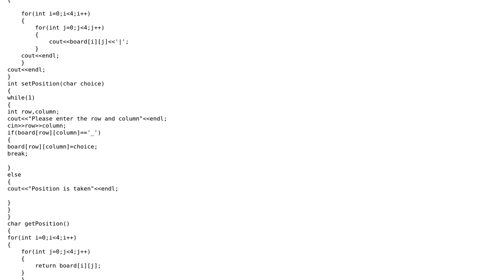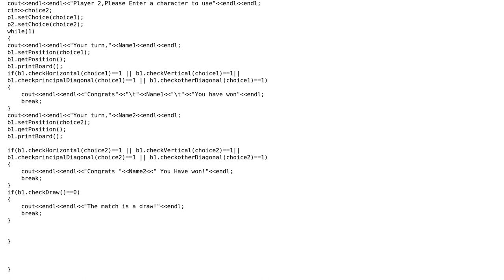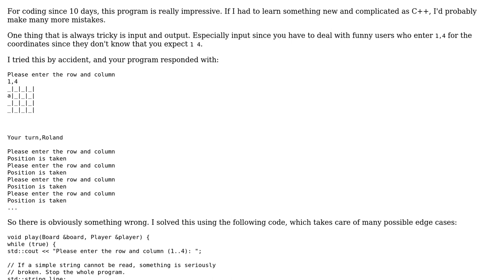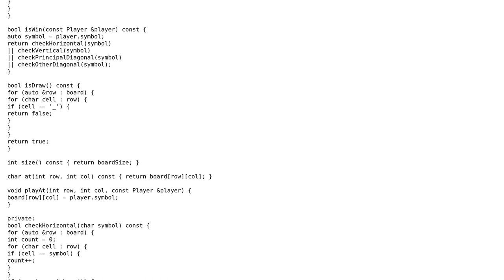Code Review: 4x4 tic tac toe (2 Solutions!!)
Code Review: 4x4 tic tac toe

With thanks & praise to God, and with thanks to the many people who have made this project possible! | Content (except music & images) licensed under CC BY-SA | Music | Images & others | With thanks to user ? user vivek1234 user Roland Illig user hb20007 and the Stack Exchange Network Trademarks are property of their respective owners. You are responsible for your own actions.